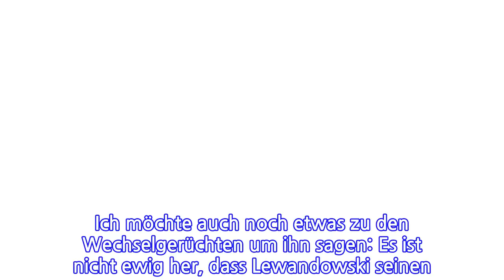MEINUNGEffenberg-KolumneWechsel?IchhabeeinenRatanLewandowski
MEINUNGEffenberg-Kolumne  Wechsel? Ich habe einen Rat an Lewandowski